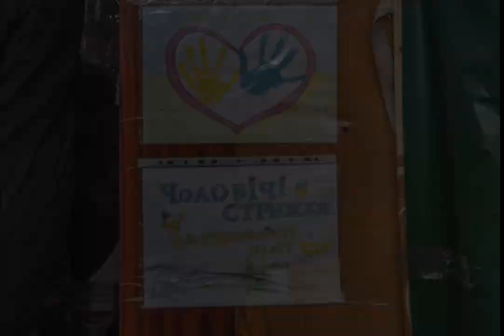Польова кухня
"Польова кухня" - це волонтерський табір, на території якого готують їжу, що для цивільних людей, які потребують допомоги, так і для підрозділів Територіальна оборона ЗС України, котрі обороняють Київ.
В цьому колективі ви можете побачити, як старший науковий співробітник музею, бас-гітарист групи Бумбокс, інспектор оркестру Національного симфонічного оркестру та багато інших громадян України абсолютно різних цивільних професій
спільними зусиллями роблять свій внесок в перемогу над московською ордою.
Забезпечити їжею на добу близько 7000 чоловік справа непроста, але позитивний настрій людей, їх згуртованість та віра в свої сили роблять дива.
Атмосфера, заряджена на перемогу, додає особливого смаку кожній приготованій страві, яка за якістю не поступається найвишукнішим стравам в дорогих ресторанах.
Разом переможемо!